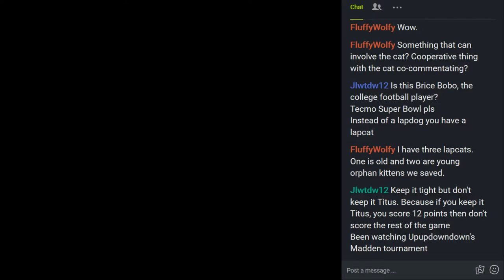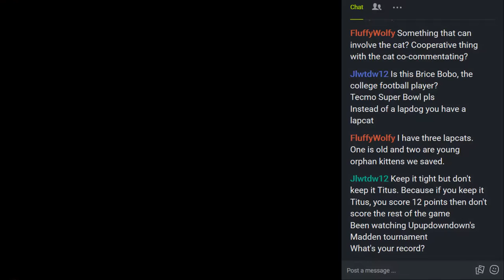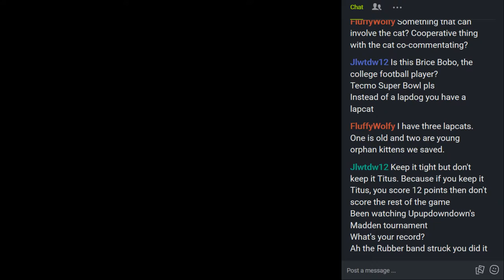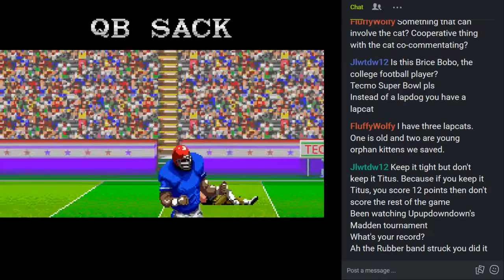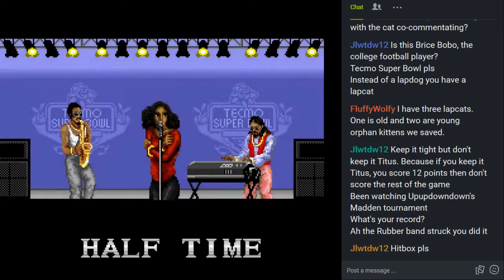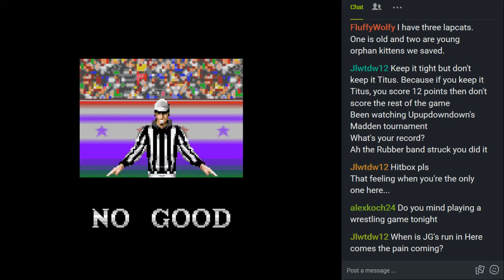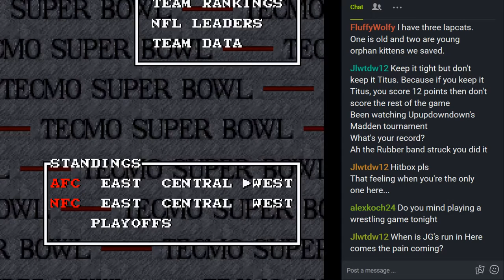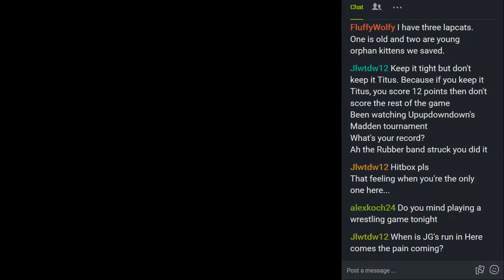Let's Play Tecmo Super Bowl (SNES) Part 034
Week 15, 1992: Buffalo Bills at New Orleans Saints.